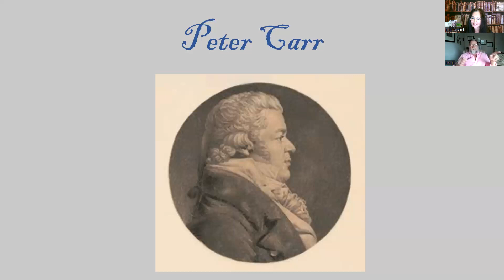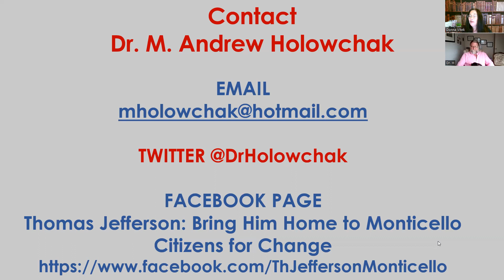One Work, Five Questions Thomas Jefferson's Fatherly Advice to his Nephew, Peter Carr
TJ Letter to Peter Carr 19 August 1785

Dr. Holowchak's books on Thomas Jefferson:

TWO NEW BOOKS
Thomas Jefferson: Guardian of the Natural Bridge, 2023
Prolegomena to Thomas Jefferson’s Notes on Virginia, 2023

Thomas Jefferson, Taste, and the Fine Arts, 2022
Thomas Jefferson in France: The Ministry of a Virginian "Looker-on," 2022
The Battle for Historical Truth about Thomas Jefferson: The Diary of a Cancelled Scholar, 2022
The Scholars' Thomas Jefferson: Vital Writings of a Vital American, 2021
Did Thomas Jefferson Really Father Sally Hemings’ Black Children? A Scholarly Analysis of the Historical and Genetic Evidence, 2021
American Messiah: The Surprisingly Simple Religious Views of Thomas Jefferson, 2020
Thomas Jefferson: Psychobiography of an American Lion, 2020
Thirty-Six More Short Essays, Plus Another, on the Probing Mind of Thomas Jefferson: “A sentimental traveler," II, 2020
Thirty-Six Short Essays on the Probing Mind of Thomas Jefferson: "A sentimental traveler," 2020
Rethinking Thomas Jefferson's Views on Race and Slavery, 2019
The Cavernous Mind of Thomas Jefferson, an American Savant, 2019
Jefferson's Bible: Text with Introduction and Critical Commentary, 2018
Thomas Jefferson, Moralist, 2017
Jefferson’s Political Philosophy and the Metaphysics of Utopia, 2017
Thomas Jefferson: The Man behind the Myths, (contributing co-editor with Brian Dotts, UGA), 2017
Thomas Jefferson’s Philosophy of Education: A Utopian Dream, 2014
Thomas Jefferson: Uncovering His Unique Philosophy and Vision, 2014
Thomas Jefferson and Philosophy: Essays on the Philosophical Cast of Jefferson’s Writings. 2013
Framing a Legend: Exposing the Distorted History of Thomas Jefferson and Sally Hemings, 2013
Philosophical Essays on Thomas Jefferson, 2013